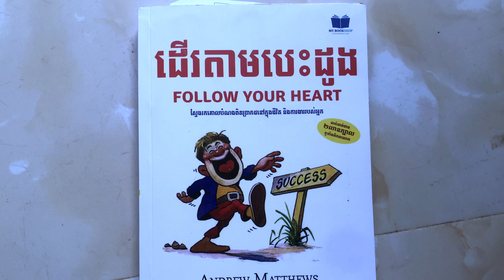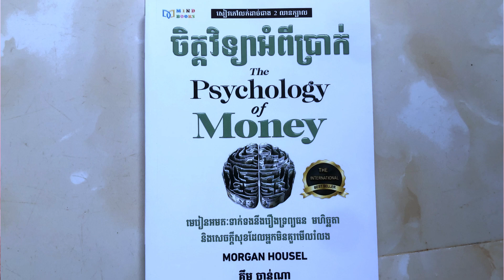អ្វីជាផែនការឆ្នាំ២០២៤? Plan for 2024?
សូមស្វាគមន៍បងប្អូន នេះជាវីឌីអូអំពី ផែនការសម្រាប់ឆ្នាំ២០២៤ គឺជាអ្វី?

Video shoot 4K:
iphone 8 plus
Capcut editor